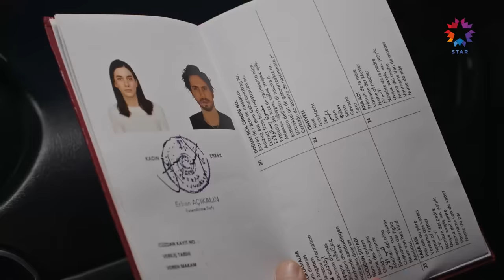Yaptıklarının Bedelini Ödeme Zamanı Kazım Ağa! | Yalı Çapkını 48. Bölüm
Suna babasını yalıdan attı. ATIN BU
ADAMI DIŞARI!

Düğünde yaşananlardan sonra Seyran; içindekileri herkese dökerek yalıdan ayrılır. Ferit, onu durdurmaya ve geri döndürmeye çalışır ama çabası sonuçsuz kalır. Kazım ve Halis Ağa arasındaki gerilim tırmanırken; Nükhet; Şehmuz'un evinde ve planının işlemesinden dolayı çok mutludur. Orhan ve Gülgün arasındaki ipler tamamen kopma noktasına gelir. Halis Ağa; Kazımları yalıdan kovar ve Ferit'ten Seyran da kararını verip gitmişken çocuğuna sahip çıkmasını ister. Kaya'nın ise Suna'yı kaybetmeye niyeti yoktur ve onu kazanmak için harekete geçer. Suna ise radikal bir hamlede bulunur. Seyran; okuluna sığınırken hem Ferit'i hem de tüm yaşadıklarını geride bırakmaya kararlıdır.

KÜNYE:
YAPIMCI: OGM Pictures
YÖNETMEN: Burcu Alptekin
SENARYO: Leyla Uslu Oter ve Ekin Akçay